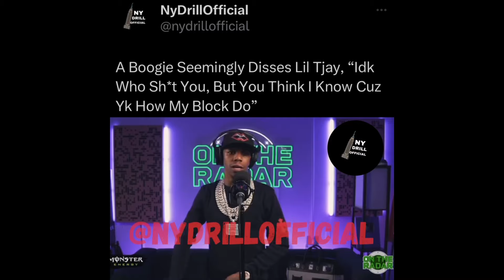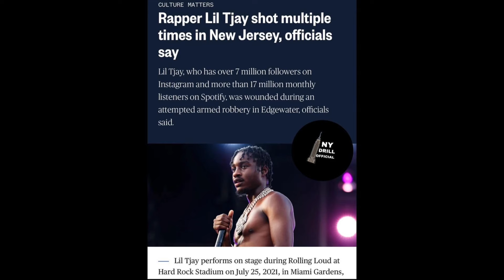A Boogie CLOWNS Lil Tjay For Getting SH*T In New On The Radar Freestyle !